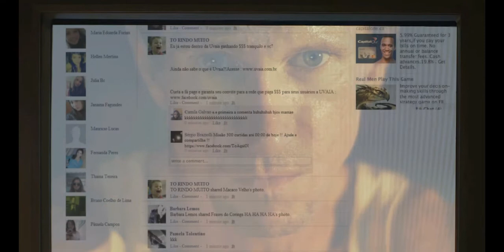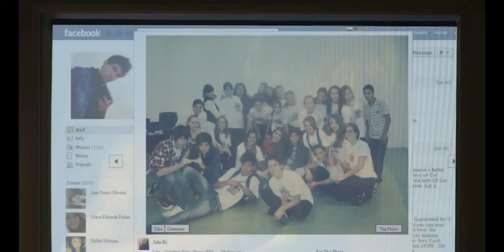fabio freitas JK em: A CAÇA parte 1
increvam se no canal *-* comentem e avaliem obrigado =D

parte 2 em breve.